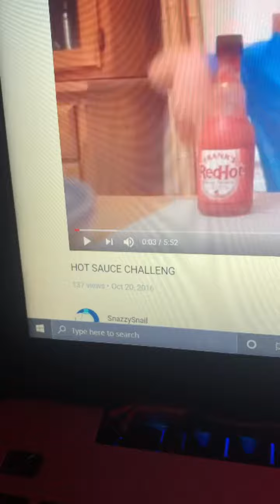I am back boissss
so this is me i will be making videos now again ill try every day thx